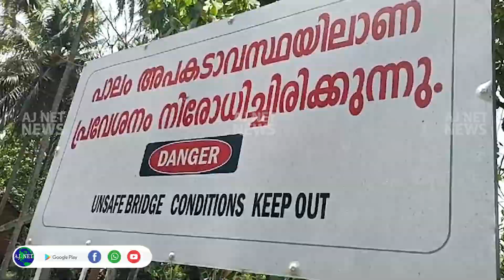ഇരൂഡ് തൂക്കുപാലം വീണ്ടും അപകടാവസ്ഥയിലായി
ശ്രീകണ്ഠപുരം നഗരസഭയിലെ ഇരൂഡ് തൂക്കുപാലം വീണ്ടും അപകടാവസ്ഥയിലായി